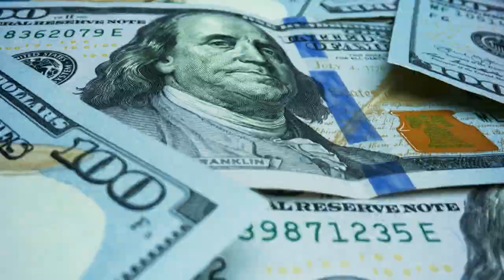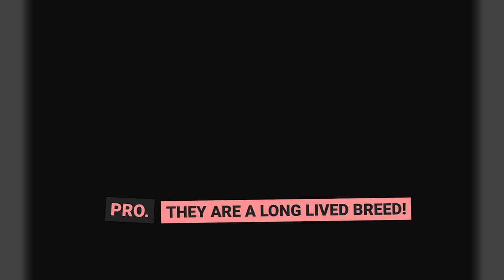Owning a Papillon: Pros and Cons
0:00 🐶 Intro
1:04 🐶 PRO: They are super sweet dogs!
1:58 🐶 CON: They can be quite vocal !
3:03 🐶 PRO: They are very smart!
3:56 🐶 CON: They dislike being left alone!
4:53 🐶 PRO: They are a long lived breed!
5:51 🐶 CON: They need regular grooming!
6:43 🐶 PRO: They are a fantastic choice for first time owners!

In this video we will be looking at the pros and cons of Papillons!